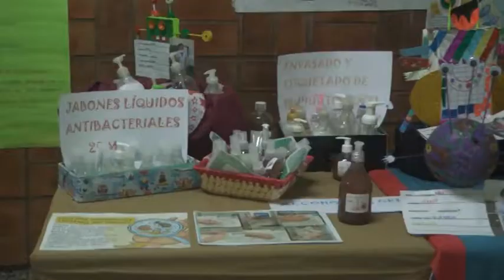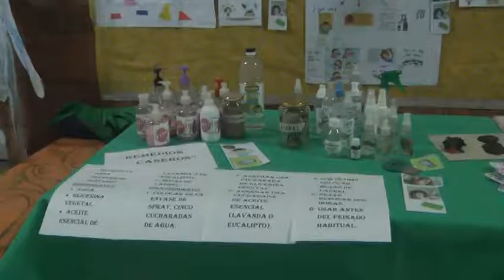BÁRBARA LEMOS – DIRECTORA ESCUELA MANUEL BELGRANO N° 359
SE REALIZÓ LA 10° FERIA DE CIENCIA Y TECNOLOGÍA EN LA INSTITUCIÓN